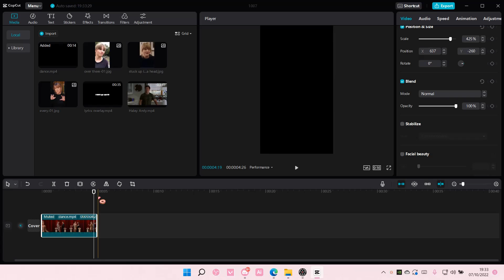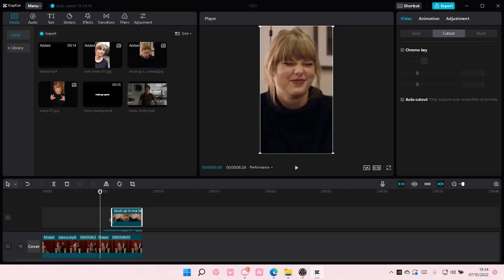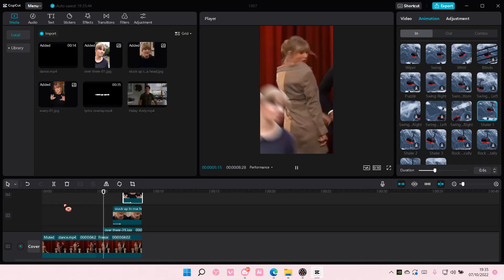Shake In Video Effect Tutorial On CapCut PC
This tutorial will show you how you can create this shake in video effect on CapCut PC.